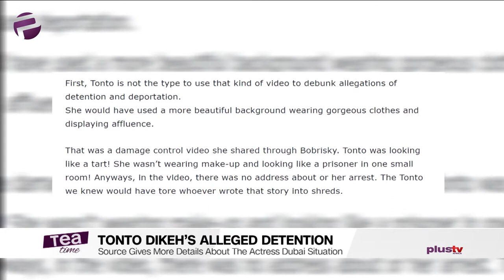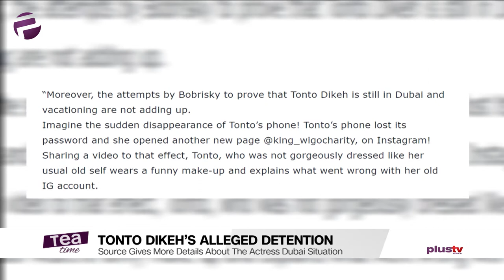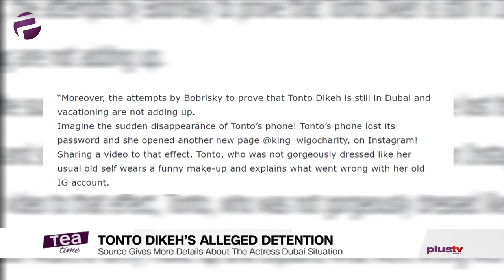Tonto Dikeh’s Alleged Detention: Source Gives More Details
Tonto Dikeh still in Dubai prison Source gives more incriminating details against actress